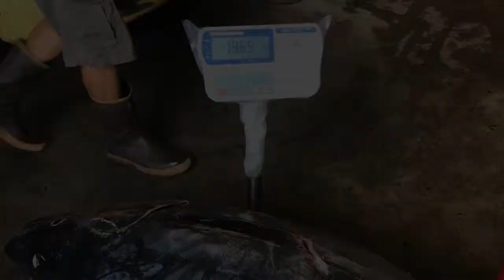Xem thợ lặn bắn được con cá ngừ đại dương khổng lồ nặng hơn 300kg